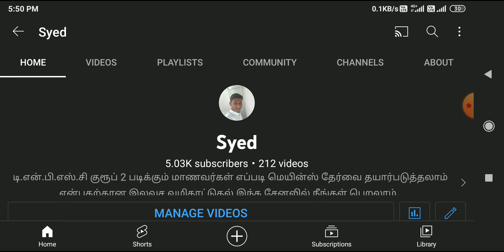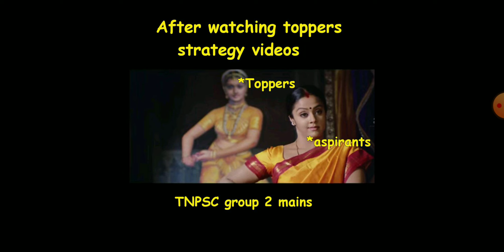Group 2 mains சந்திரமுகியாக மாறுன கங்கா🤣🤣| Syed